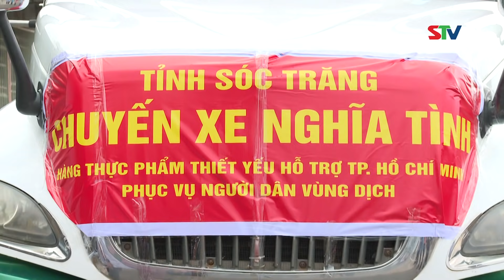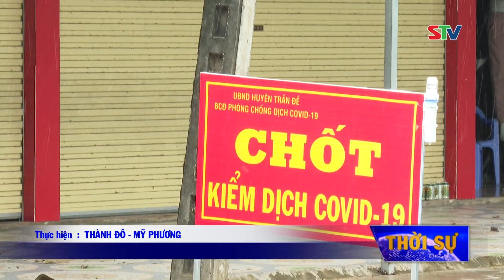STV -Tin mới nhận 19h30: Sóc Trăng - cùng tuyến đầu chống dịch, hỗ trợ người dân gặp khó do COVID-19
STV - Cập nhật tình hình dịch COVID-19 lúc 19h30 ngày 5/8/2021.